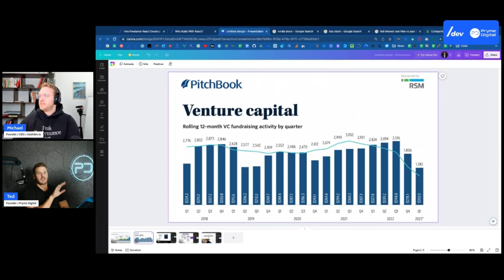Exploring Venture Capital Valuation Gap & Startup Growth | Insights & Analysis | US Market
Hey everyone! Join me as I discuss the advantages of the US market and the potential for higher valuations compared to European or global markets.

Through my own experiences of running a US-based company from Sweden, I've discovered that the US market offers significantly higher valuations relative to revenue. Based on extensive research and data analysis, I found that companies raising capital in the US can secure anywhere from 5% to over 40% more funding compared to their European counterparts.

This discrepancy presents a huge opportunity for entrepreneurs seeking to scale their businesses. By accessing US capital, companies can benefit from better financial runway and additional resources to fuel their growth.

Join the conversation as we explore the reasons behind this valuation gap. We'll discuss the abundance of capital in the US, the market size, and the advantages of having a US-based company when attracting investment.

Do you believe the aggressiveness and availability of funds in the US contribute to this advantage? Or is it more about the business models and ease of market expansion?